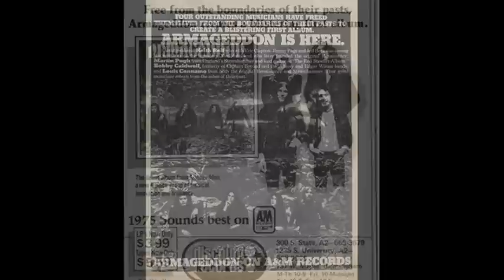Armageddon - Last Stand Before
Armageddon 1975

Keith Relf - vocals, harmonica
Martin Pugh - guitar
Louis Cennamo - bass
Bobby Caldwell - drums

Armageddon was the only album released by British/American hard rock group Armageddon in 1975. It features Keith Relf of The Yardbirds and Renaissance fame, Martin Pugh, lead guitarist on Rod Stewart's "An Old Raincoat Won't Ever Let You Down" and with Steamhammer, Bobby Caldwell who was the drummer of Captain Beyond and with Johnny Winter, and Louis Cennamo who was the bass player for Renaissance and Steamhammer. Armageddon sought to create a style unlike any other in rock.
Armageddon was the last band to feature ex-Yardbird Keith Relf. The former lead singer and harmonica player of the band that launched Clapton, Beck and Page, Relf had abandoned his blues-guitar band roots when he founded Renaissance in the late 1960s. However, when he created Armageddon, he became involved with one of the best guitar rock albums of the 70's.

Keith Relf, and ex-Steamhammer members, Martin Pugh and Louis Cennamo came to L.A. and hooked up with ex-Captain Beyond drummer Bobby Caldwell to form Armageddon. Peter Frampton recommended Armageddon to A&M Records, and because he was their top selling artist at the time, they listened to him.
Although the group's self-titled album was well received by critics and fans, the band did not tour extensively, and, consequently, sales suffered. This proved to be the last stand for Relf and Armageddon. Relf returned to England due to poor health shortly after the album was released. Relf's health and reported drug use among some band members led to Armageddon failing to release any more material. Relf died shortly after returning to England, when he was electrocuted while playing guitar in his basement. His amp (at 220 volts) was improperly grounded, and he stepped onto a floor drain.